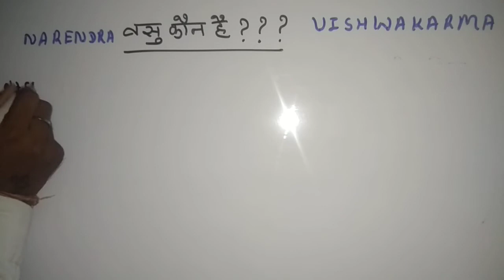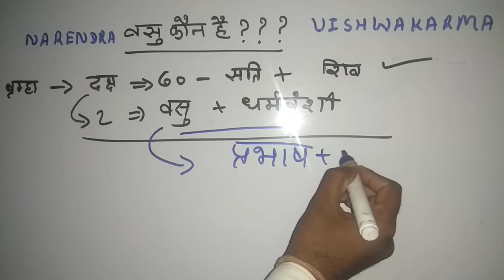वसु कौन है | vasu kon hai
vasu kon hai
मै आपको इस video मे आपको वसु कौन ? है इसकी जानकारी दूँगा ।

   🙏🙏धन्यवाद साथियो🙏🙏